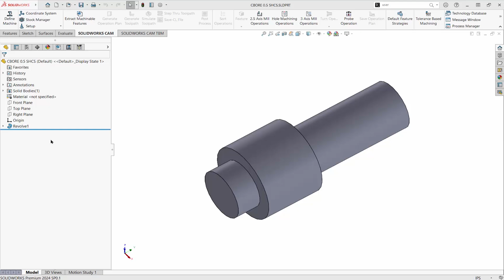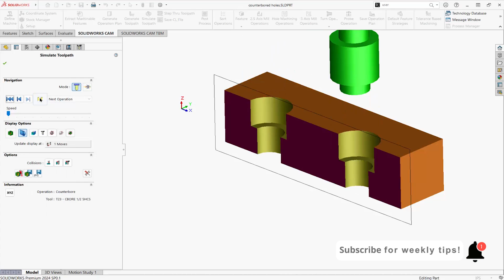Adding a Tool to the SOLIDWORKS CAM Technology Database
We operate in the United States, Canada, the United Kingdom & Ireland, as well as the Nordic regions, boasting a team of hundreds of highly qualified and experienced engineers who excel in various technical domains, including design, collaboration, simulation, analysis, process and workflow optimization, product data management, lifecycle management, manufacturing, and production floor solutions.

Our solutions range from 3D CAD design, software and consultancy solutions to advanced manufacturing processes, encompassing component production through additive manufacturing, to the sale and support of 3D printing machines of all sizes.